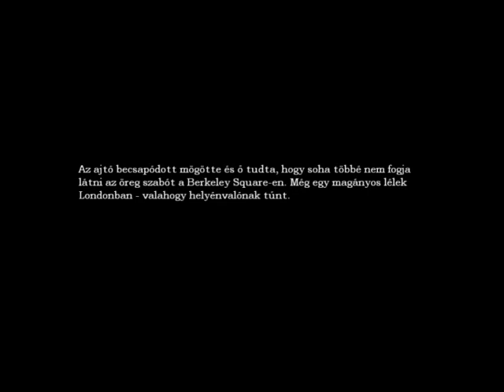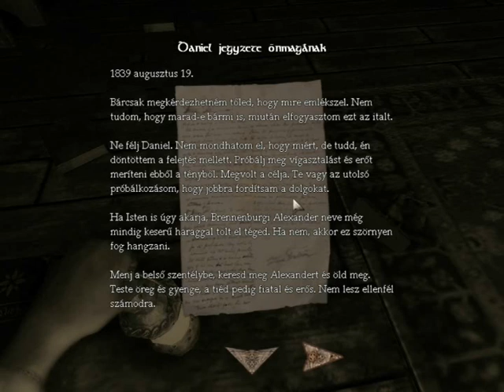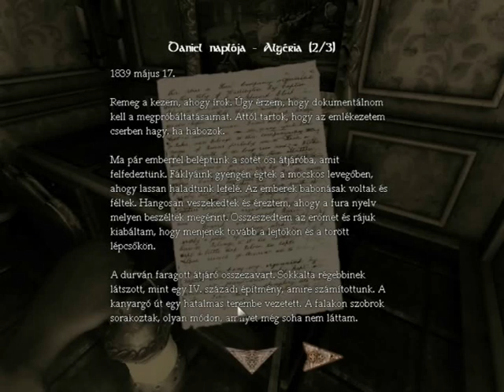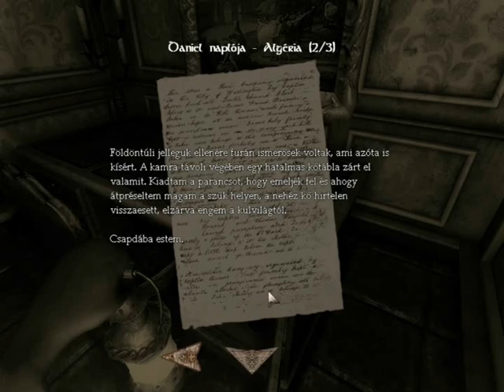Jól beszivott ez a Daniel | Amnesia - Végigjátszás 1.rész